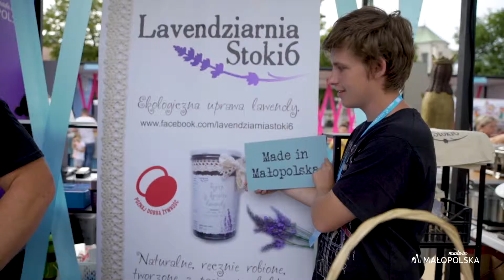Małopolski Festiwal Smaku w Miechowie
Za nami kolejny Małopolski Festiwal Smaku. Zobaczcie, co działo się w Miechowie.